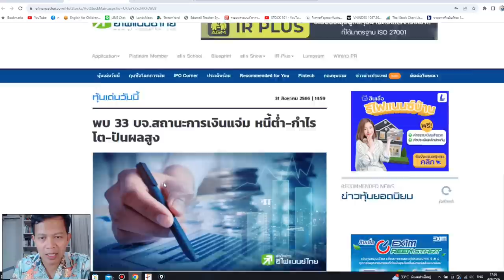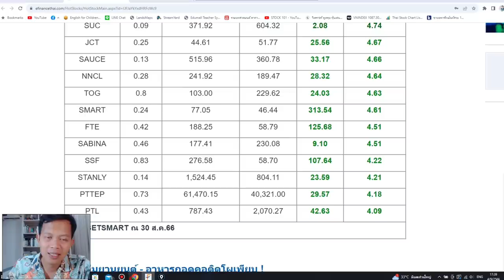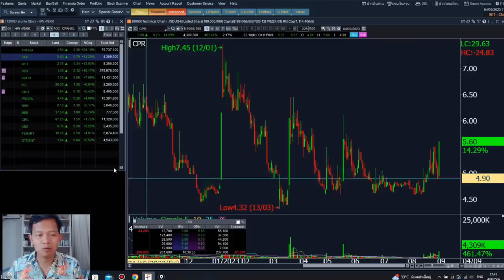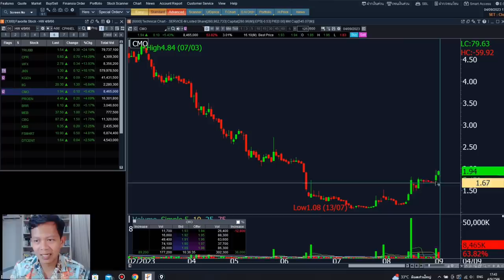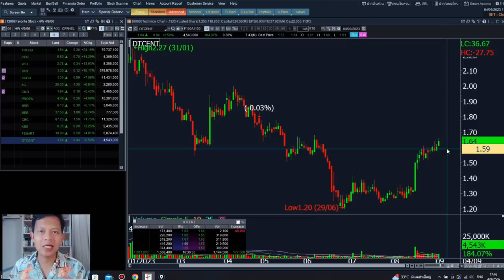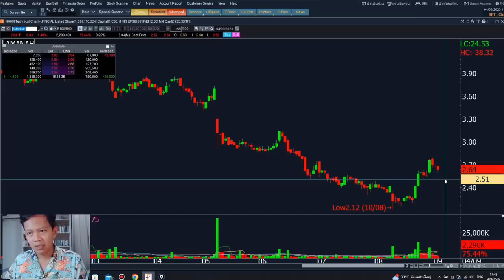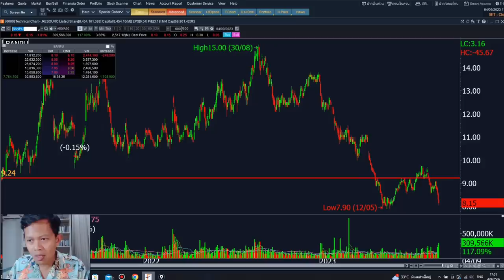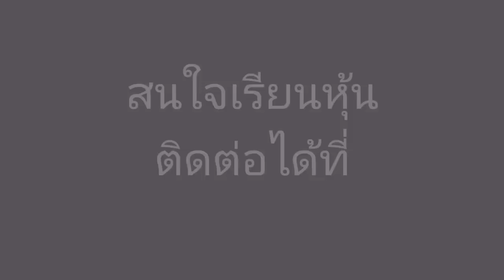ติวเข้มก่อนเทรด 5 กันยายน 2023 | Money Hero